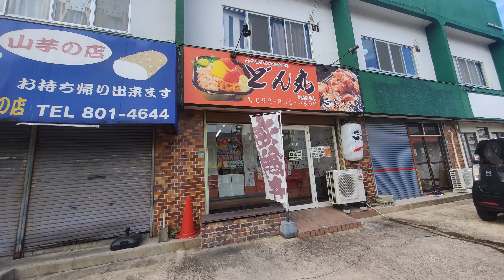オホーツク丼「福岡 丼丸(2号店)福大通り店」福岡テイクアウトグルメ 후쿠오카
オホーツク丼 超特盛 ¥1,050

「福岡 丼丸 （2号店）福大通り店」
福岡県福岡市城南区神松寺２丁目１３−１７

오호츠크 덮밥 초특송 ¥1,050
「후쿠오카 덮밥마루 (2호점) 후쿠오도리점」
후쿠오카현 후쿠오카시 조난구 진마쓰지 2초메 13-17